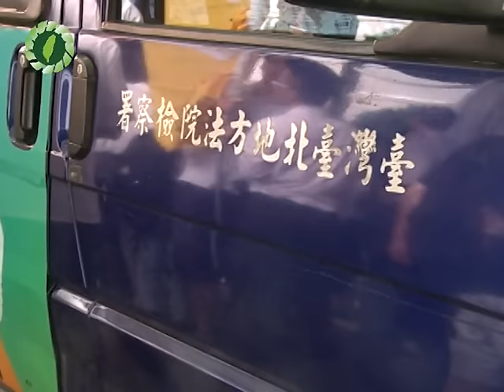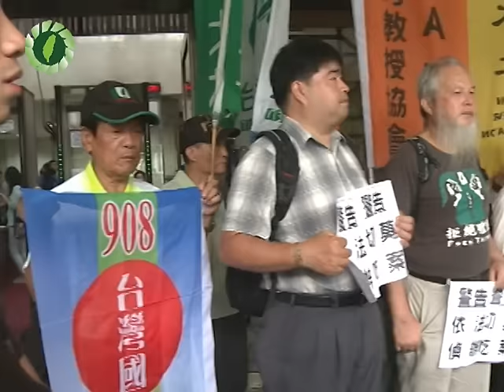千楓福台_台灣派全面執政後首次律師團及社運團體遣責法務部北檢吃案犯法